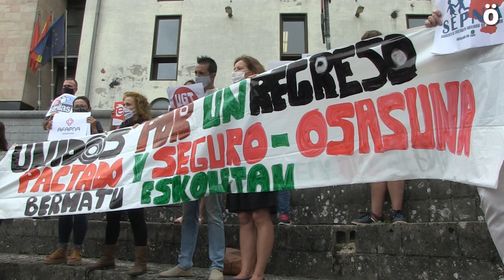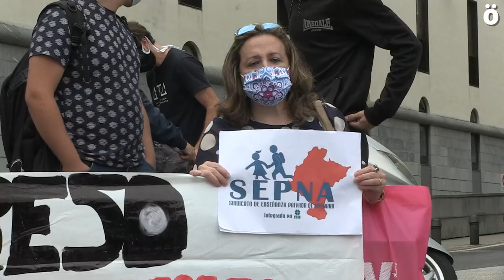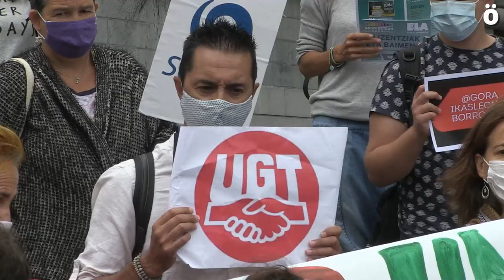Hezkuntza komunitateak ikasturte osorako itzulera segurua eta presentziala eskatzen du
Hezkuntza-komunitate ia osoak salatu du hezkuntza-esparru guztietan desinformazio maila handia dagoela, astebete falta denean ikasturte hasierarako, Komunitate osoarekin negoziazioa egitea eskatzen du, orain arte kontuan hartu ez diren alderdi pedagogiko, funtzional eta emozionalak kontuan hartuko dituen plan integrala egiteko. Irailaren 2an kontzentrazioa egingo dute Nafarroako Jauregiaren aurrean.